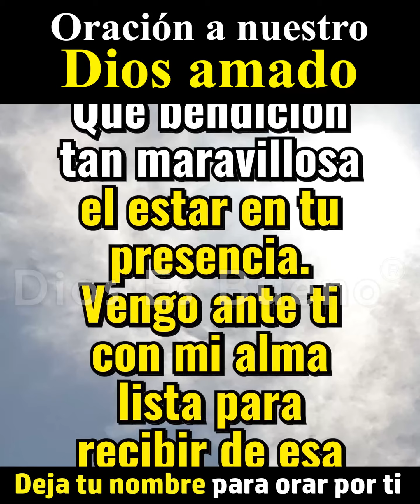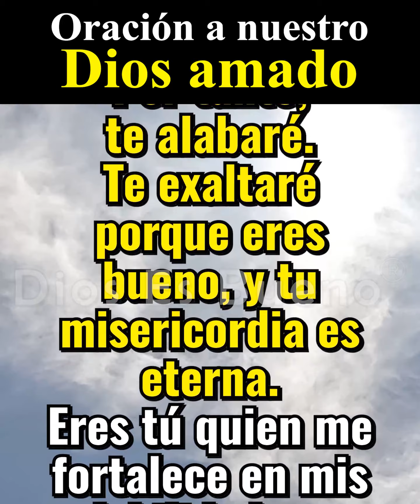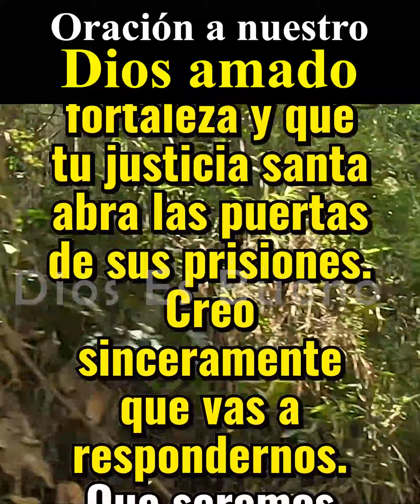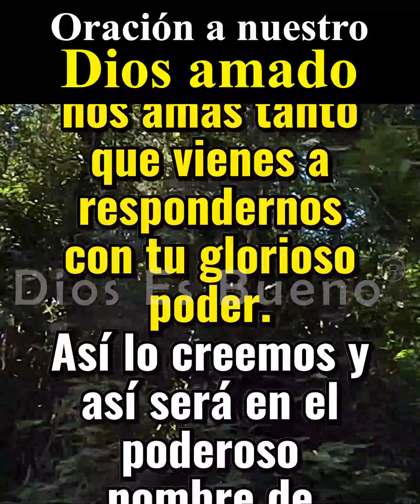Oración de la mañana miércoles 8 de agosto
Únete a nosotros en esta hermosa oración de la mañana para pedirle a Dios que nos brinde su presencia para salir adelante en todo lo que tenemos que hacer en este día. Que esta oración de la mañana sea de bendición para tu vida, compártela con todos tus contactos y familiares y escucha todos nuestros mensajes:

Señor, deseo tu presencia en mi vida. Ilumina mi camino, fortalece mi espíritu y guía cada paso que doy. Abre mi corazón para reconocerte y sentirte en cada momento. Que tu amor y sabiduría me envuelvan siempre. Amén. "Acércate a Dios, y él se acercará a ti." - Santiago 4:8.